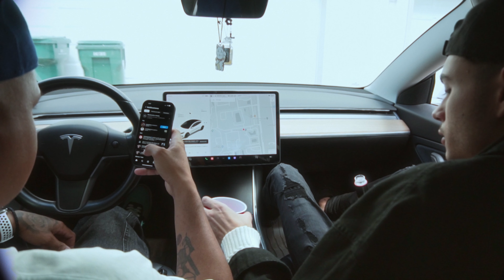aLcia - CISA 🔑 (Official Music Video)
Gracias totales a todos los que formaron parte de la produccion de este video.

Movie Director: Adrian Rojas
Beat/Mix & Master:@RKwavy